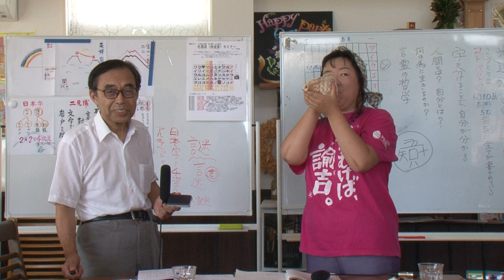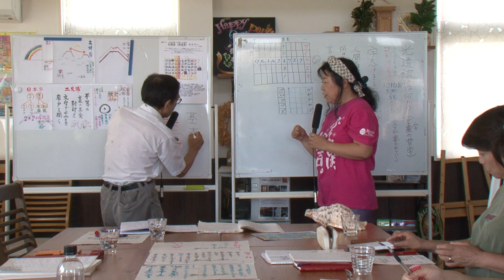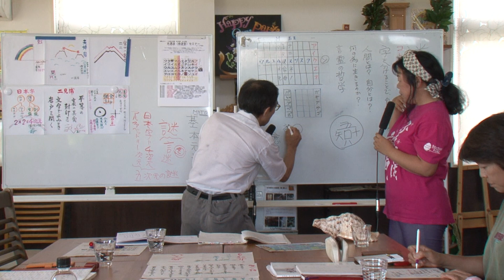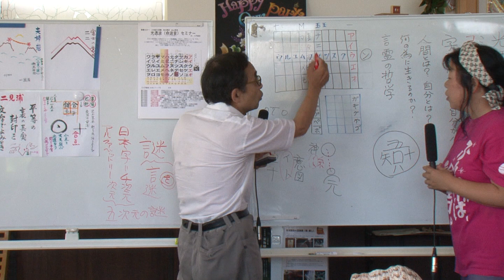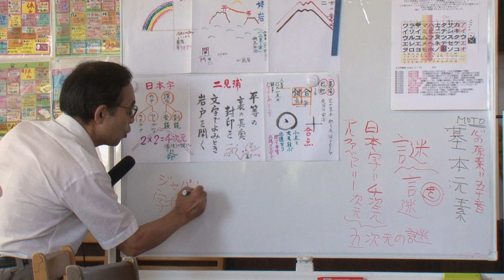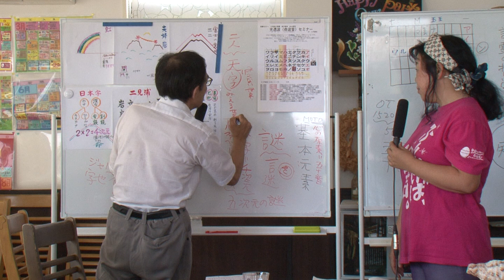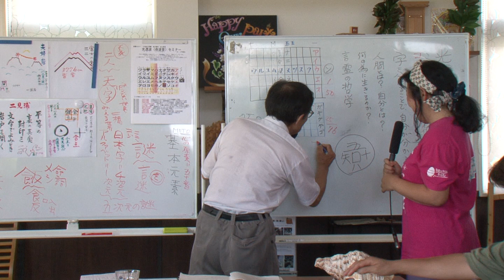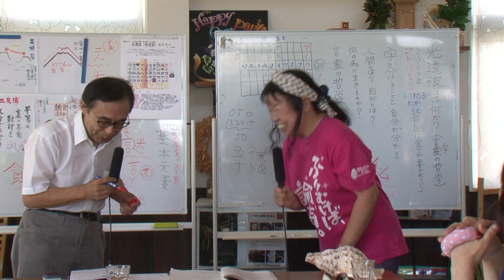賢ちゃん先生の光透波講座第2回「自己の探求」三重ワールドネットTV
この番組は、賢ちゃん先生が言葉の不思議を紐解いてくれる番組です。誰も聞いたことのない話に、あなたもビックリ！